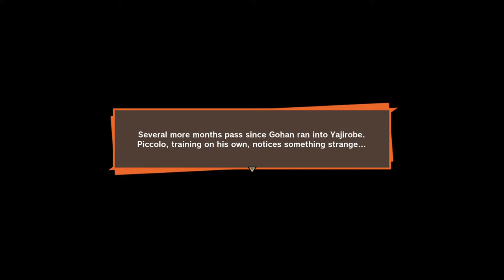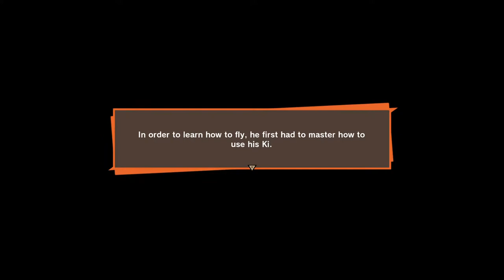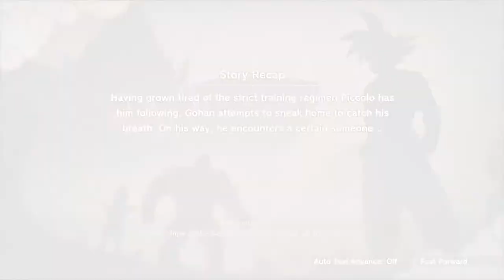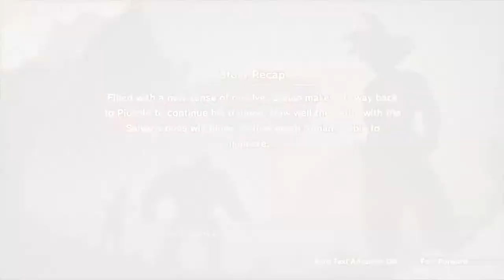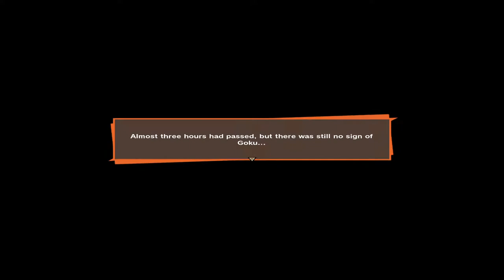Nida1992's Live PS4 Broadcast